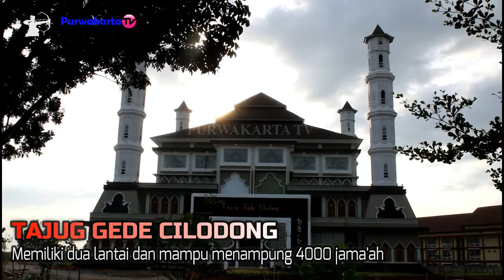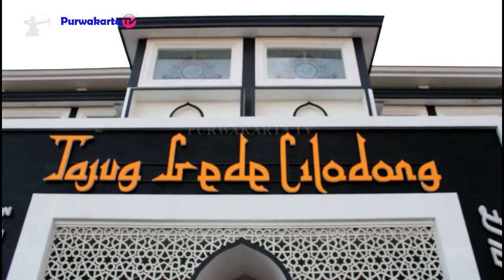TAJUG GEDE CILODONG WISATA RELIGI & EDUKASI PURWAKARTA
Penyanyi Charly Vanhouten dan Echa MK9
Pencipta Lagu Kang Dedi Mulyadi